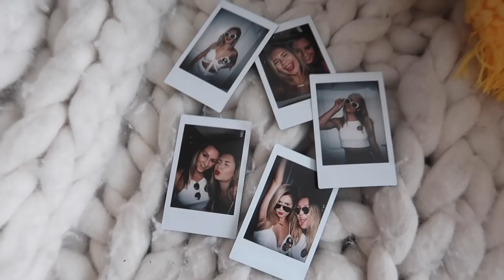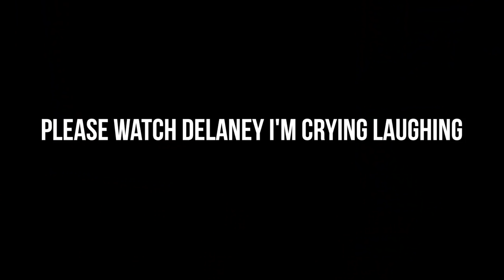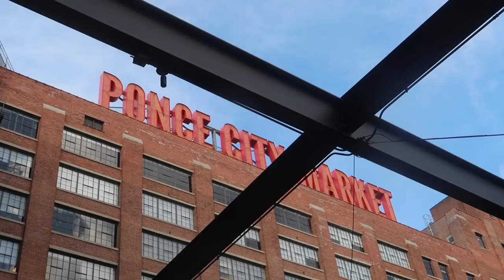college weekend in my life: bff visits, college game day, shopping in atlanta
Last weekend was so much fun! My high school bestie Kaitlin came to visit me at UGA for the weekend. It was our homecoming football game day and then Sunday we explored Ponce City Market in Atlanta!